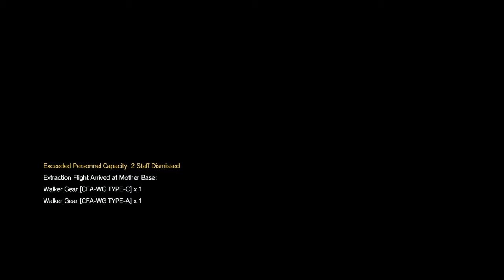MGSV Episode 13: Pitch Dark [S Rank, All Tasks]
All tasks completed, S Rank achieved.